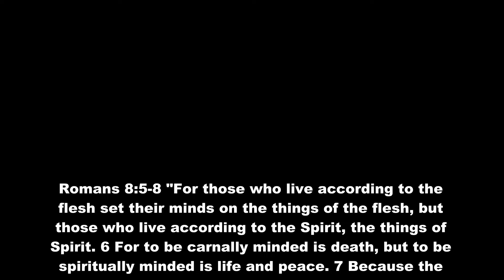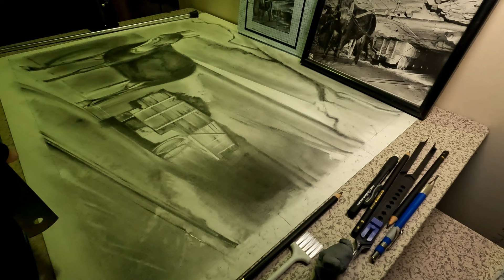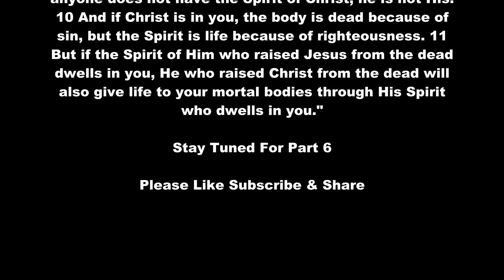Paid In Coal (Part 5)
Part 5 is done! This is  the fifth of many art videos to come on this channel, but this is also the fifth in a series of art videos for this particular rendition titled, “Paid In Coal.”

This has been commissioned by the Miner Memorial Museum in Trinidad Colorado, in memory of my grandfather, Luis V. Alvarado, who worked the local coal mines for over 40 years.